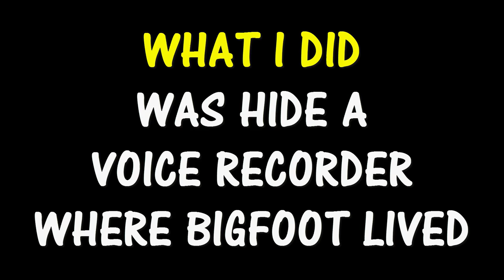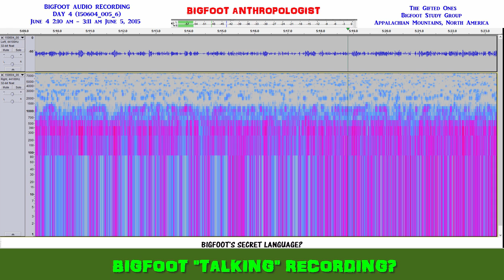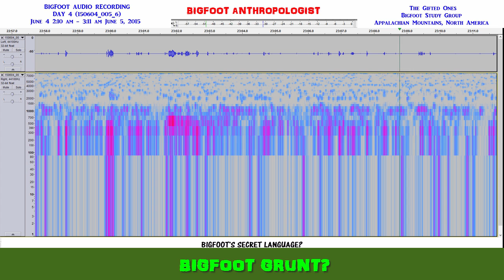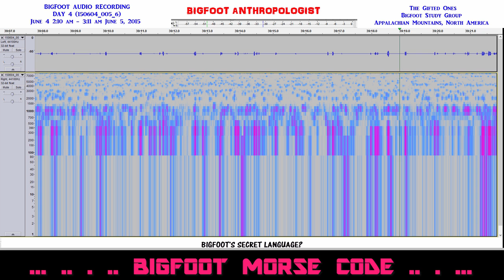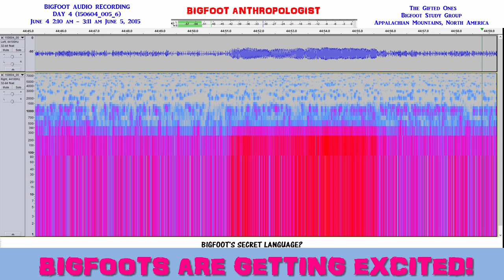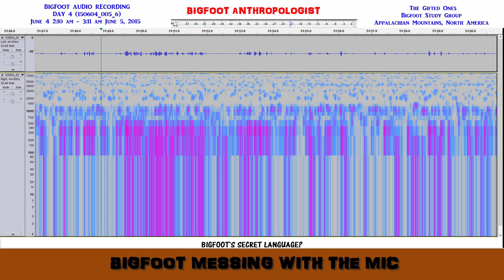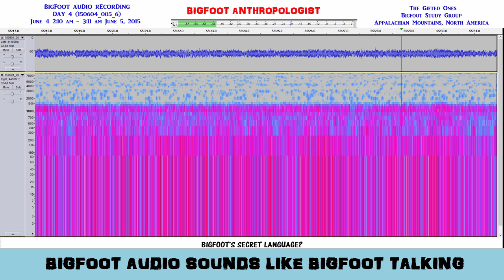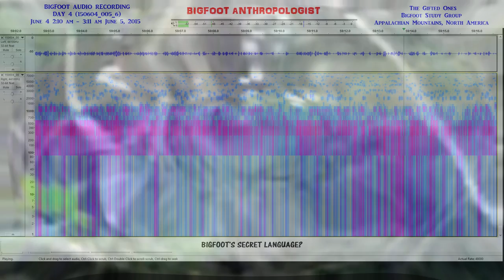Bigfoot's Secret Language - Bigfoot Audio Recording D4 150604 005 6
Does Bigfoot have a secret language?   Watch this video to find out.  It seems they are better camouflaging their communications with each other than they are are hiding from us.  It turns out that on one level of Bigfoot vocalizations are in the "white noise" or ambient back noise that bookends human hearing range.  It is in this "white noise" space that they are able to essentially talk to each other without humans hearing them.  A great advantage for Bigfoots, I'd say.

What is Bigfoot's secret language?   Listen and you will hear that it highly sophisticated and complex as a whole and in practice it is extremely effective in coordinating movements of the group to allow human intrusion into their space without alerting and alarming humans of their presence.   Avoidance seems to be the default tactic of most Bigfoot groups.

How do Squatches communicate with each other without being heard by people, either in real time or in the normal audio from cameras or recorders?

This video documents just a very small sample of the 24 hour long digital audio recordings that comprise the Bigfoot Anthropologist Series entitled "A Day in the Life of a Group of Bigfoots" that can be found on this video channel.  This episode in this series is called "Day 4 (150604_005_6).

Audacity

Sasquatch Bioacoustic